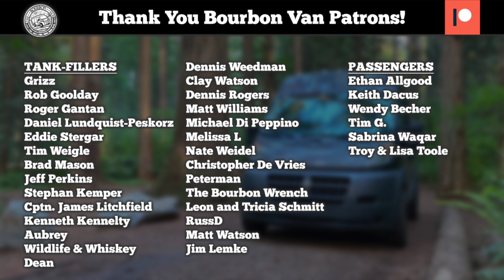Blind Whiskey Tasting - 5 Sip Friday Bonus Episode #1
A bonus lost episode! We're in the wilderness outside of Flagstaff, Arizona, tasting a delicious mystery whiskey at sunset. Can we guess what whiskey Eric C and rubyheart921 have given us after 5 sips? Follow our 5 Sip Friday series as we test our palates to see how we've grown as whiskey tasters. We might be sipping scotch, Japanese whiskey, bourbon, rye, Canadian whiskey, Irish whiskey, finished whiskey...anything! At the end of every episode, we reveal the whiskeys we've been sipping, usually to our great surprise.